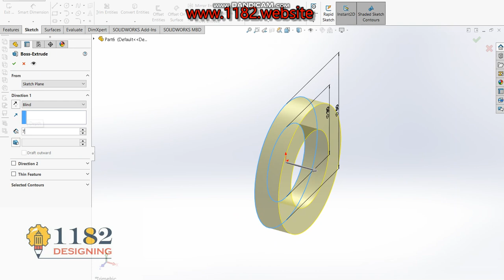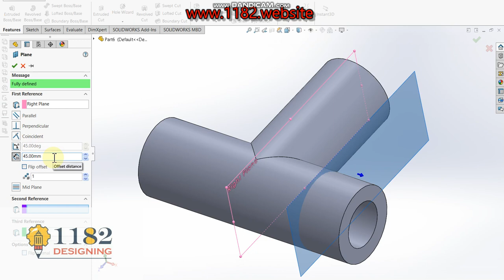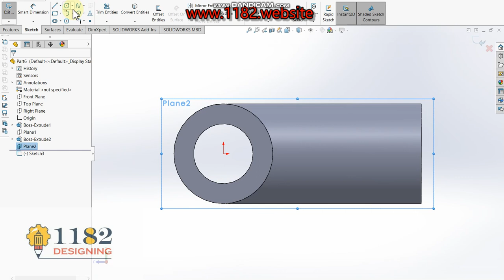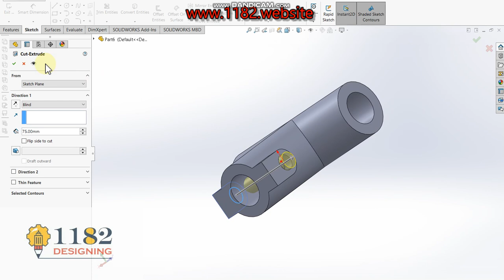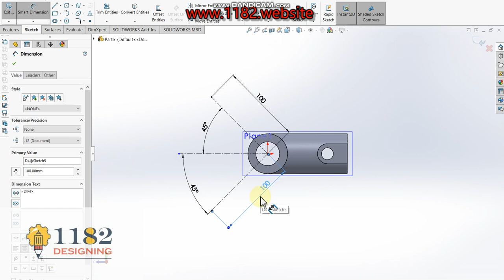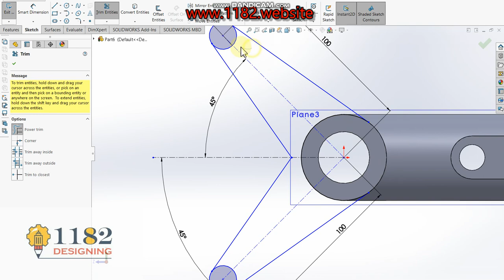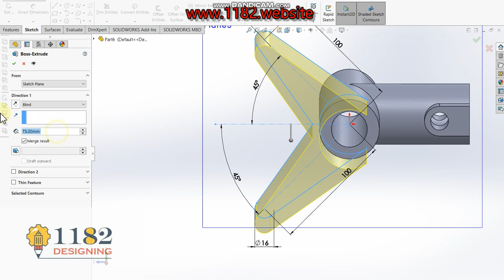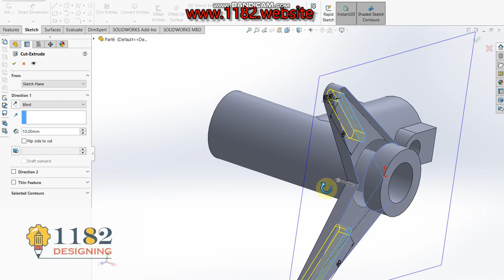CAD Tutorial - 49